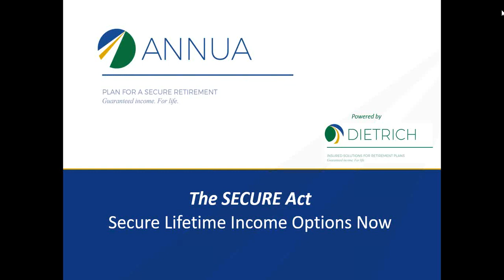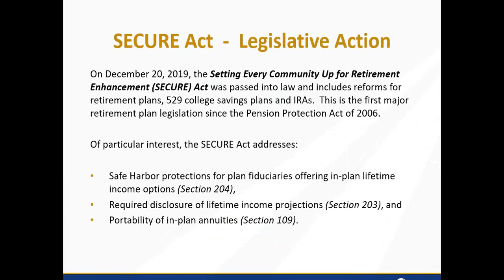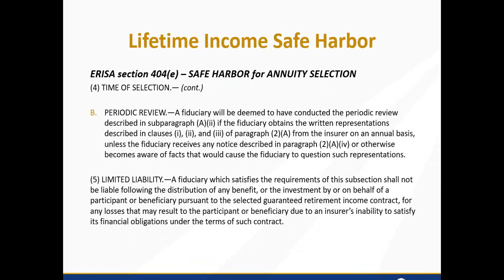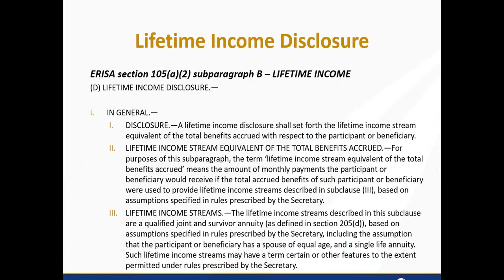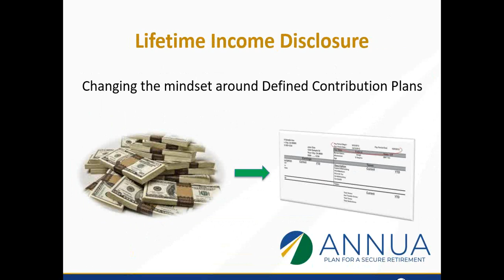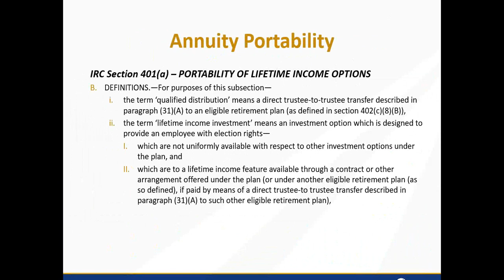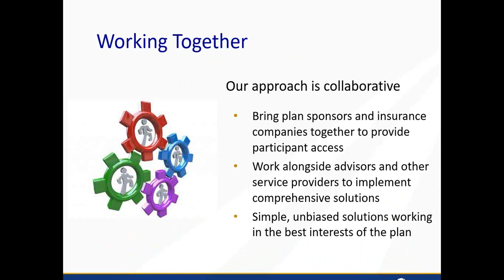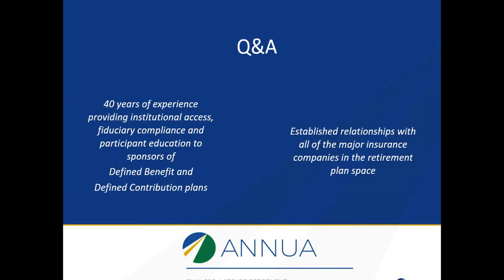Annua | The SECURE Act: Secure Lifetime Income Options Now - Webinar (2020)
ANNUA hosted a very informative session to provide attendees with the tools plan fiduciaries, plan sponsors, plan advisers, administrators and record keepers need to meet SECURE Act's disclosure requirements when offering in-plan annuities.

A demo of ANNUA Direct Quote (ADQ), a newly released tool for plan sponsors and their advisers to offer in-plan annuities was provided. ADQ is the industry’s first, online real time individual annuity quotation platform. It is a tool for plan sponsors, participants and retirement plan advisers to obtain current market pricing for guaranteed lifetime income at retirement.

Effective January 1, 2020, the Setting Every Community Up for Retirement Enhancement (SECURE) Act includes reforms for Defined Contribution retirement plans. Most notably, plan sponsors are granted a Safe Harbor when offering in-plan annuities, and plan sponsors must disclose the amount of lifetime income that their participants’ accounts are expected to generate in retirement.

ANNUA is pioneering lifetime income features within 401k/403b plans by helping employees build a guaranteed monthly income for life, while eliminating the long-term liabilities, financial risk or cost associated with traditional pensions.